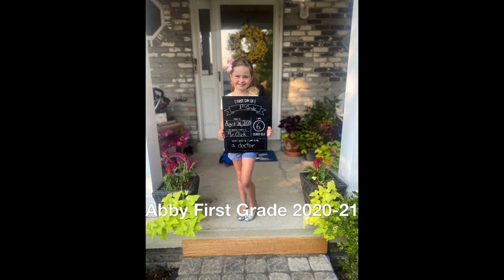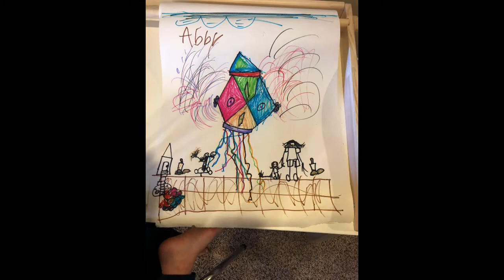Abby First Grade 2020 21